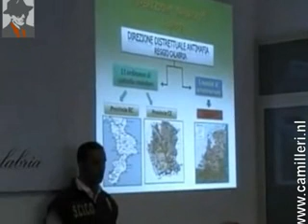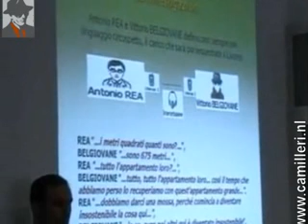Greg Remmers is boos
Greg Remmers (62), 'peetvader van de Nederlandse onderwereld' en vader van de veelbesproken Jesse, staat op de nominatie te worden overgeleverd aan Italië wegens een grote cocaïnezaak. Ten onrechte, zegt hij. Voor het eerst in zijn leven werkte hij mee aan een publicatie in de pers. Panorama had telefonisch contact met hem. Uit het dossier blijkt dat er niet meer 'bewijs' tegen hem is dan het feit dat zijn naam in een in Italië getapt telefoongesprek is genoemd. De Nederlandse justitie kan op grond van de richtlijnen van de Europese Unie zelf geen inhoudelijk onderzoek doen, maar er is alle reden vraagtekens te zetten bij de rechtmatigheid van deze overlevering. Zo trok de Italiaanse rechter die bij het oorspronkelijke onderzoek betrokken was, zich terug omdat hij zich niet meer bevoegd achtte en werd ook de aanklacht in die zaak ingetrokken. Daarnaast is bekend dat Italië zich lang niet altijd houdt aan de binnen de Europese Unie afgesproken richtlijnen met betrekking tot overlevering. De advocaten van Remmers en enkele medeverdachten proberen deze zaak onder de aandacht te brengen van de politiek. Over een andere 'overleveringszaak' van Nederland met Italië waarbij het vertrouwensbeginsel ernstig geschonden zou zijn is een brief gestuurd naar de leden van de vaste Kamercommissie voor justitie.